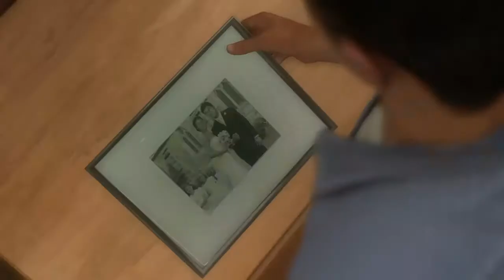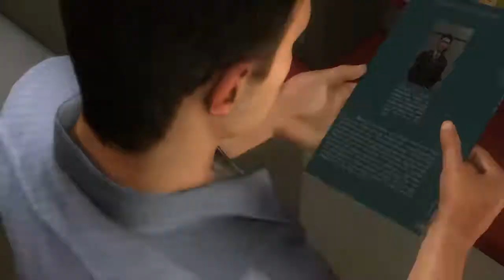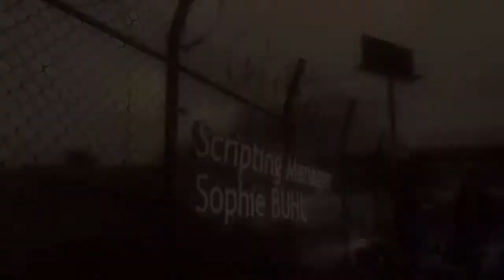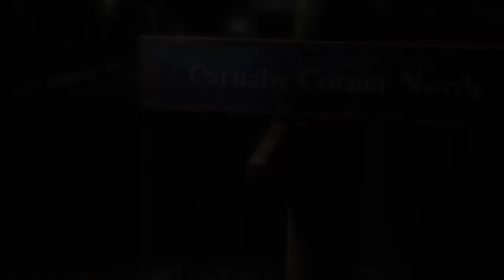Heavy rain Part 1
Gaming channel favorite games the last of us gta 5 fornite sports game rules of the chat 1. No spaming 2. No self promoting 3. No rascim 4. No making fun of me